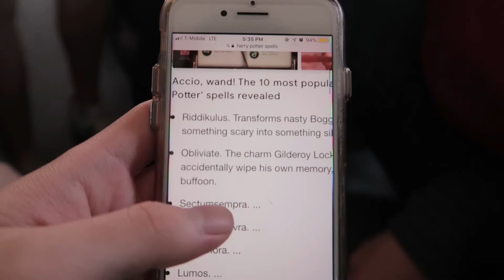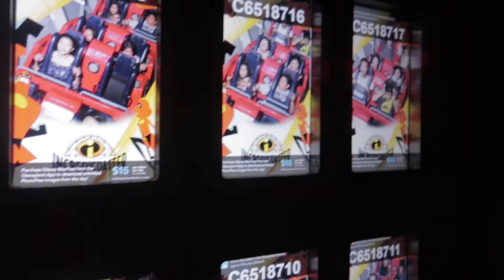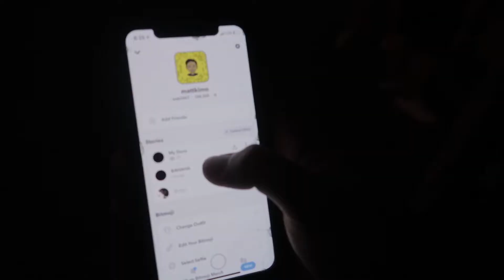Grad Nite - June 7, 2019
Class of 2019 CVHS California Adventure

Vote - Miguel
Sunflower - Post Malone, Swae Lee
My Own Thing - Chance the Rapper, Joey Purp
Death & Taxes - Daniel Caesar